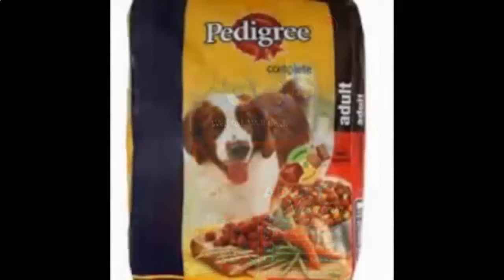best dog food - best dog food for german shepherds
best dog food for german shepherds - best dog food

In Dog Food Secrets you'll learn what actions anyone can possibly take immediately to mend your animal's diet ensure
your dog may be as healthy since they are feasible. Dog Food Secrets was a student the fact remains a eBook, it is NOT definately as reported elsewhere online.

Humans aren't the sole ones to suffer in not being healthy from eating eating better including stuff like mostly processed food.
The Dog Food Secrets eBook outlines the danger of feeding your pet dog processed canned or dried food and
how a damaging diet can adversely affect a puppy dog's medical care insurance and cause disease, obesity, behavioral problems sometimes more.

The take advantage of it is the fact you can possibly practice it now to enhance your canine's health.

Dog owner and expert Andrew Lewis has published Dog Food Secrets to help consumers be informed about the harmful effects
that processed canine will surely have on your four-legged friend dog.

Inside Dog Food Secrets you'll note:

• Why processed canine is detrimental for ones canine friend dog
• What are the dietary requirements your four-legged friend dog friend dog needs
• Recipes for healthy home-made meals your pet dog dog will love
• How changing a puppy's diet will rapidly improve a puppy's medical insurance and vitality
• How by using these methods in all probability you'll extend your four-legged's lifespan (by years)

And there's still more, you will find 10 books overall inside Dog Food Secrets "Gold" package for instance eBook:

The Confidential Dog Food Report - "The 9 finest ultra-healthy commercial commercial canine brands to all or any the of North America"

This book could be the result of rigorous testing using your huge selection of economic commercial commercial commercial commercial commercial dog food products. It outlines the ready-made canine
products that's safe together with your canine friend to nibble on and places when providing them with from. This is a goldmine of info that
you not locate a few other place online.